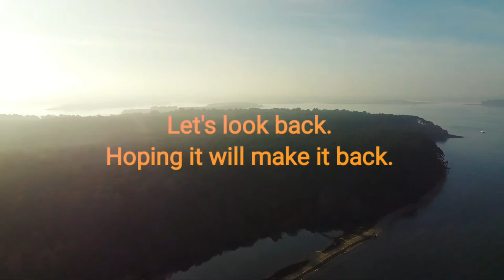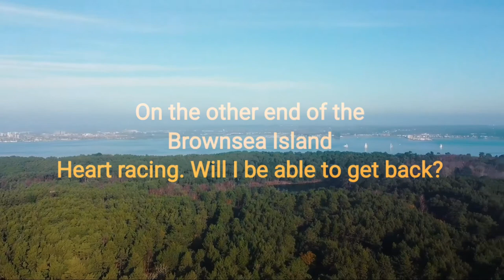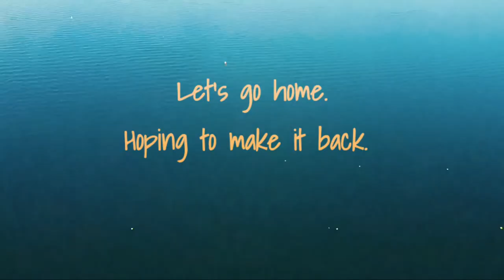You would not believe this.... Distance Mini2 can do and the capability of this little drone.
Weekend of flying.

Best enjoyed with good speakers or headphones for synced music.